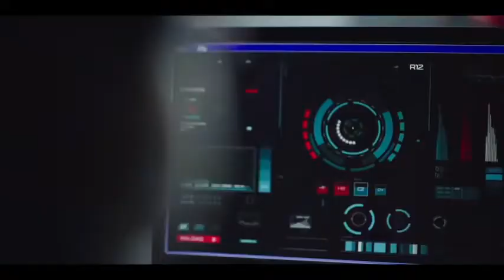2019 Bajaj Dominar Pulsar Avenger Platina TVC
Follow creative executive producer